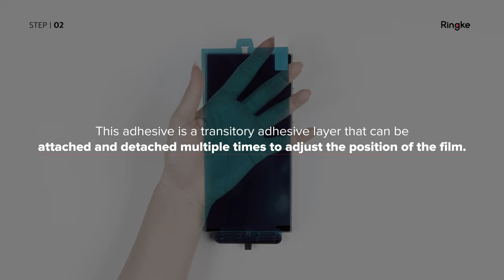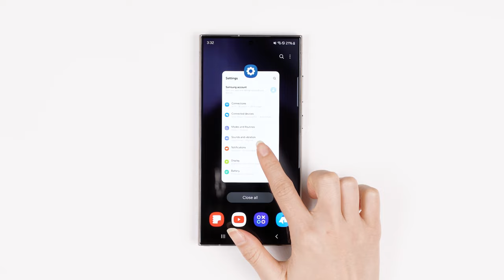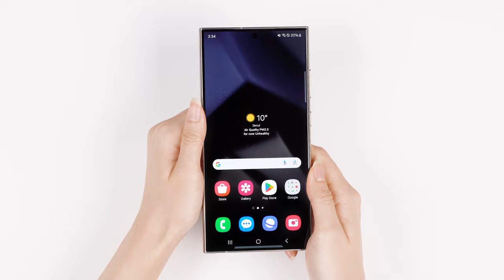[Installation Guide] Ringke Dual Easy Film for Galaxy S24 Ultra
Available Now!